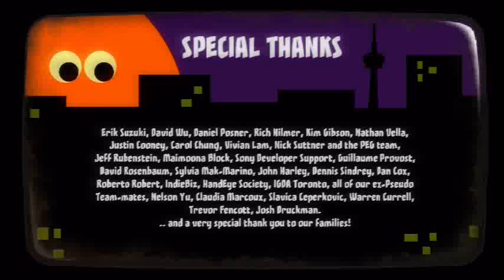Let's Play About A Blob Part 11: World Nomification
I swear I've heard that Cthulhu saying before.